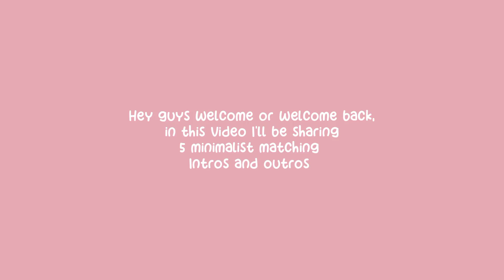MINIMALIST MATCHING INTRO & OUTRO TEMPLATES || FREE TO USE || NO TEXT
💜 how to get these :
download my video and trim / or you can simply screen record it